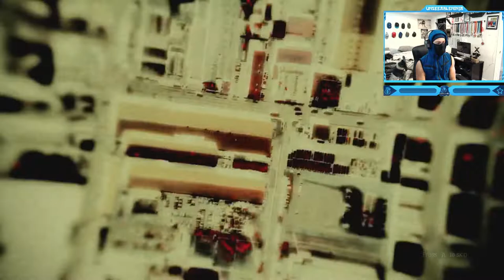Call of Duty: Black Ops 1 - Campaign - Mission #2 - Vorkuta (Prison Escape)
Call of Duty: Black Ops 1 - Campaign Walkthrough Gameplay - Mission #2 - Vorkuta (Prison Escape)
"Vorkuta" is the second campaign mission featured in Call of Duty: Black Ops. Taking place on October 6, 1963, the player controls the main protagonist Mason as he attempts to escape the Russian labor camp, Vorkuta with Reznov with assistance from the prisoners of the labor camp.
Timestamps ⏱
0:00 - Intro
1:20 - Call of Duty: Black Ops 1 - Campaign - Mission #2 - Vorkuta (Prison Escape)
16:47 - Outro